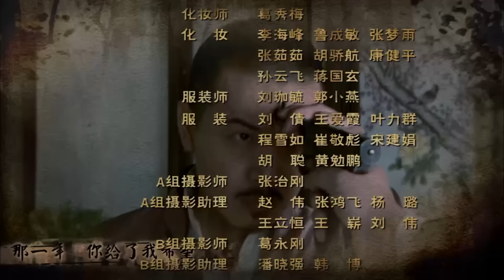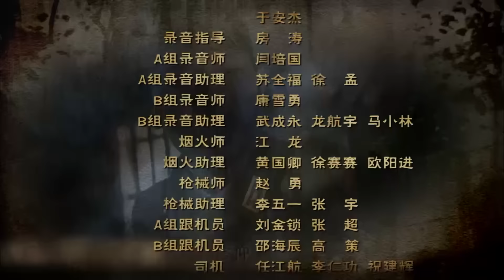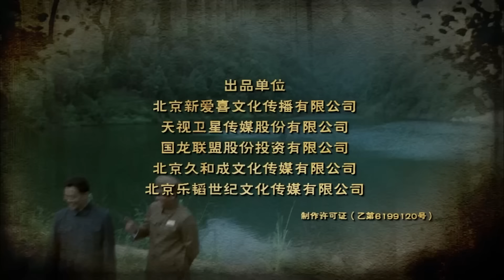【2023战争剧 ENG SUB】红鹰 23丨赵丽颖巅峰之作，鲜衣怒马上阵杀敌，比“楚乔”更霸气的女将军传奇！